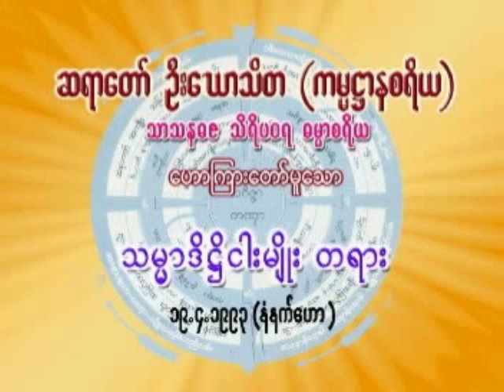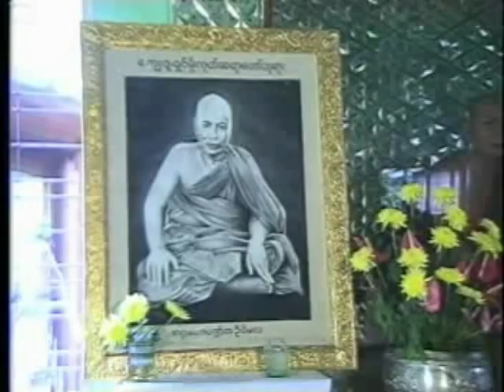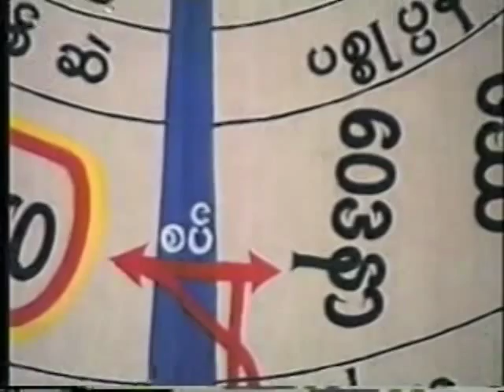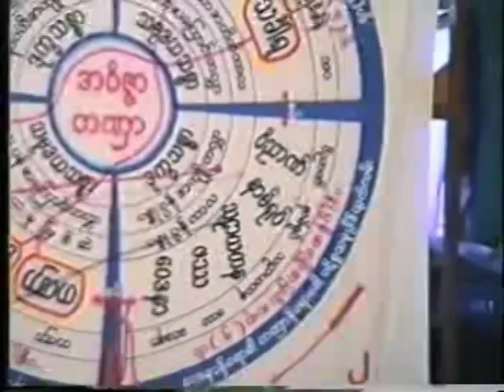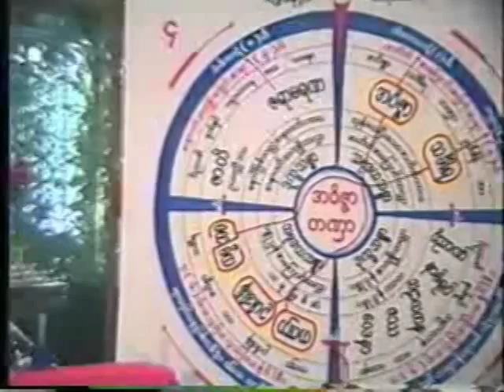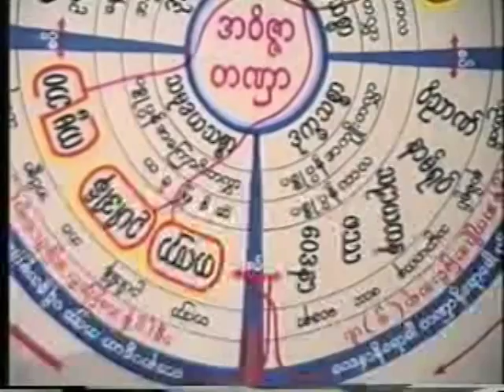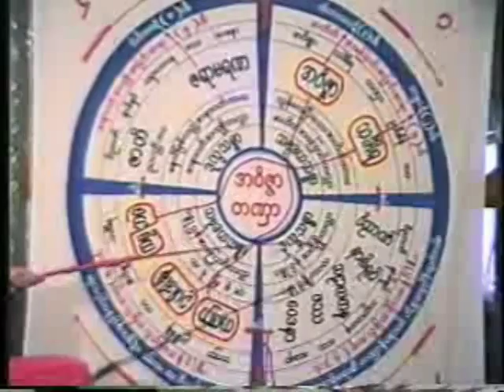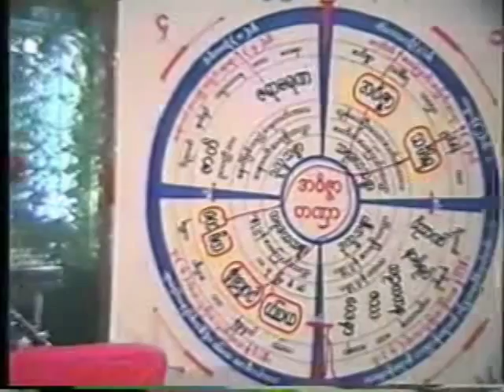ဦးေဃာသိတ - ၁၃ - သမၼာဒိ႒ိငါးမ်ဳိး တရားေတာ္